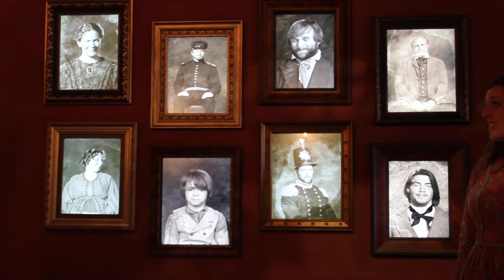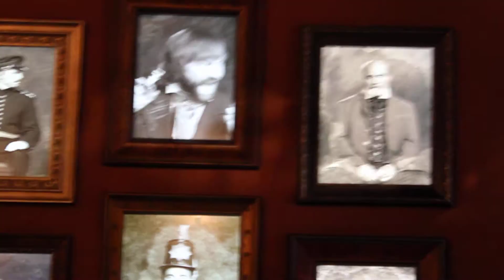Mormon Battalion Story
This is the story of the Mormon Battalion and the role they played in the longest military march in U.S. history.